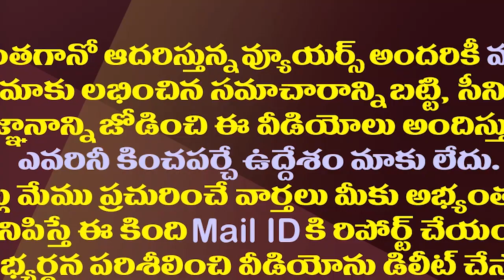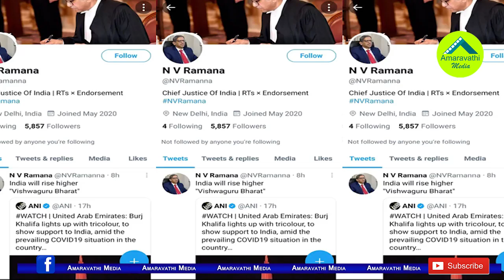జస్టిస్ ఎన్వీ రమణ పేరుతో ఫేక్ అకౌంట్..పోలీసులకు ఫిర్యాదు|CJI NV Ramana Complaint On The Fake Account